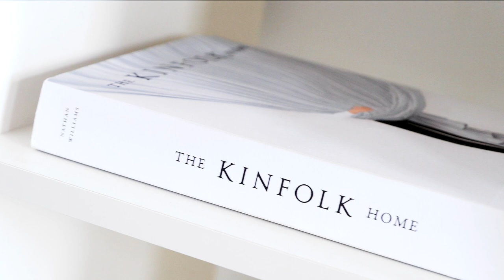Well Dressed - Wouter Kaan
We visited Wouter Kaan in his home in Rotterdam for a talk about his style and inspiration.

Wouter Kaan is known for sharing his impeccable style on Instagram (@wouterkaan). His aesthetics are driven by minimal cool approach, whether it is his stylish wardrobe or crisp interior. Whatever Wouter is up to, he does with passion and great care for the detail.

Make sure to check out his instagram and blog.